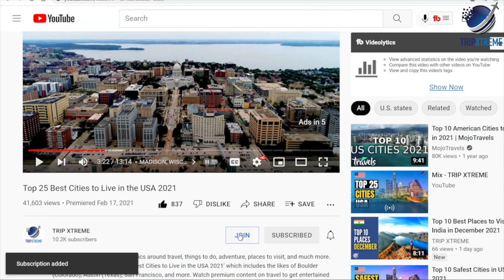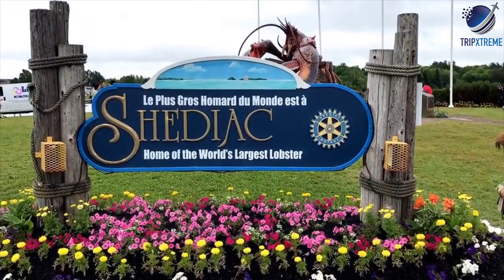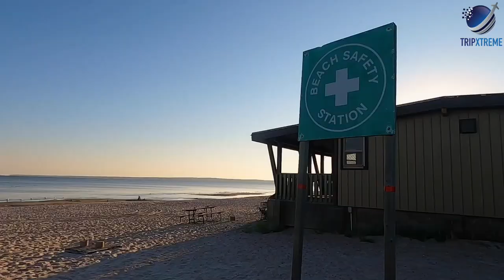Top 10 Best Beaches to Visit in Canada 2024 | Travel Guide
In this video, we'll show you the Top 10 Best Beaches to Visit in Canada 2024.

CHAPTERS:
0:00 Intro
0:44 #10 Pancake Bay, Lake Superior, ON
1:37 #9 Woodbine Beach Toronto
2:34 #8 Okanagan Beach & Skaha Beach, Penticton, BC
4:48 #7 Parlee Beach, NB
5:53 #6 Brackley Beach, PEI
6:46 #5 Sauble Beach, ON
7:47 #4 Wasaga Beach, ON
8:58 #3 Kitsilano Beach, Vancouver, BC
10:09 #2 Grand Beach Provincial Park, MB
11:25 #1 Long Beach, Tofino, BC